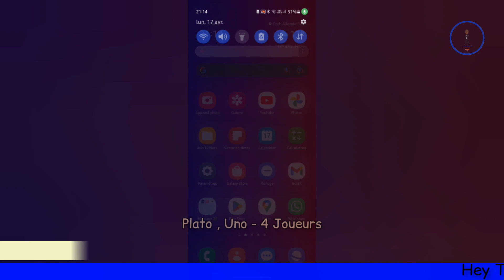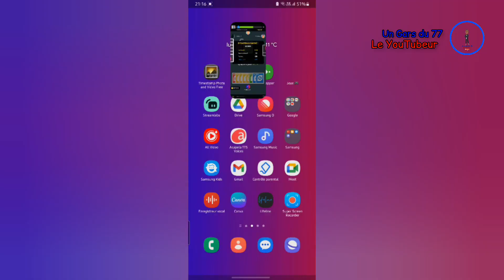Plato - Uno , 4 Joueurs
• Likez 👍
• Partagez ⤵️
• Commenter 💬

⚠️ Je vous rappelle qu'Il est strictement interdit de Copier Ma vidéo Sans mon autorisation . Sinon vous risquées d'être signaler , Merci ❌❗⛔

©️ Un Gars du 77 Le Youtubeur  - Avril 2023